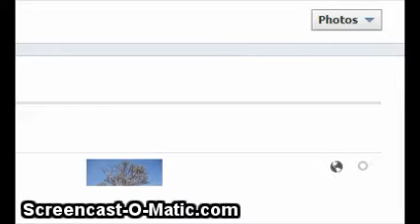How to search Activity Log on Facebook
Review and sort through all your Timeline posts